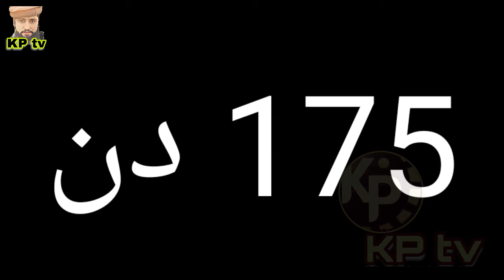End of the world, 6 month day 6 month night, سورج غروب نہیں ہوتا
nordkapp city of Norway
unbelievable things 6 month full night 6 month full day
Midnight_sun is when at least a part of the Sun's disk is visible above the horizon 24 hours of the day.

1) Where Is There Midnight Sun?
Even though Norway is known as the "Land of the midnight Sun" in the tourist industry, there is midnight Sun in several other countries in the Northern Hemisphere: USA (Alaska), Canada, Russia, Greenland, Finland, and Sweden.

White Nights
24 hours of light is perfectly possible without midnight Sun, because it does not get dark as soon as the Sun sets. Before night falls, there are three stages of twilight - civil, nautical and astronomical. During the summer, many areas south of where the midnight Sun can be seen, have what is known as white nights. Nights which are light, but the Sun's disk isn't visible for the enitre night.
Verdens Ende ,,,Worlds_End", or "The End of the Earth" in Norwegian[1]) is located at the southernmost tip of the island of Tjøme in Færder municipality, Norway.

It is composed of various islets and rocks and is one of the most popular scenic spots in the area, with panoramic views of the Skagerrak and fishing facilities. It also has a replica of an old Vippefyr, an early type of beacon or lighthouse, erected in 1934.

At Verdens Ende is the visitors' centre of Færder National Park, a large section of outer Oslofjorden; the national park covers 340 square kilometres of mainland, islands, skerries and sea bed in the municipality of Færder.

An ultramarathon endurance foot race, Soria Moria til Verdens Ende has its finish line at this point, and starts at the Hotel Soria Moria in Oslo, 100 miles (161 km) away.